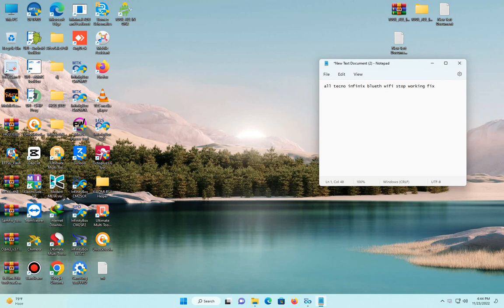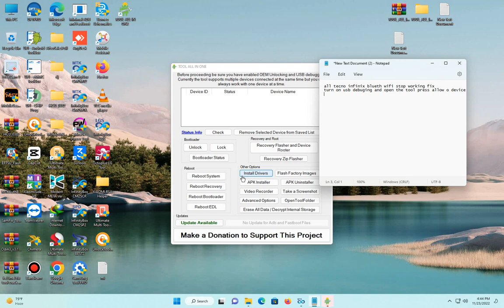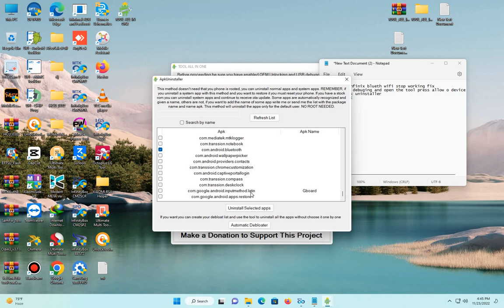Infinix Hot 8 bluetooth stop working all infinix tecno bluetooth stop working method